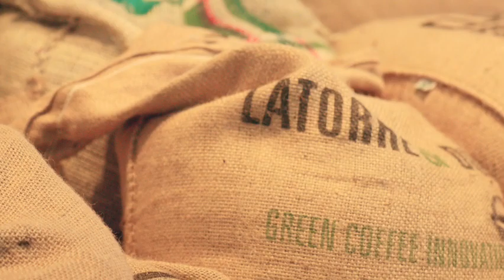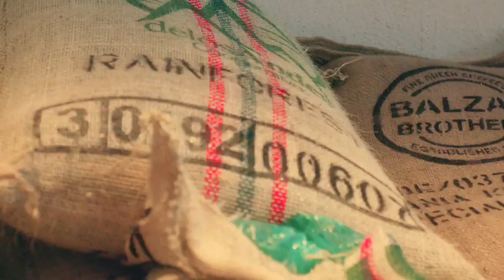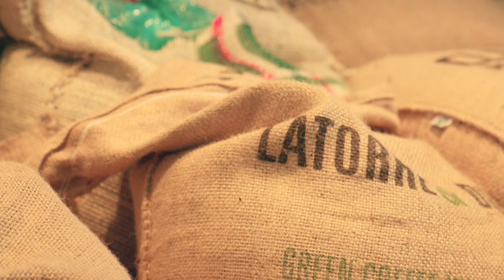Global Food Supply Depends On China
As the entire world continues to battle against energy resources shortage, food supply is facing major crisis today. As the war in Ukraine continues, it is high time that major powers, such as China, the US, examine how to contribute more. According to expert, China shoulders much greater responsibilities, when it comes to global food supplies and energy restoration. Is China ready to do more? How should China carry on much greater missions, while dealing with the political imbalance?